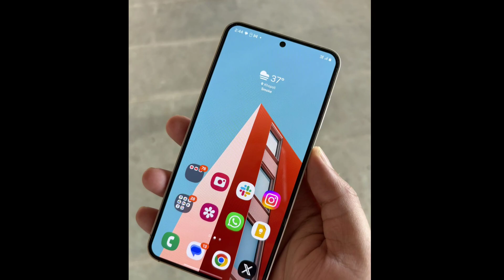OPPO Reno 12 Pro - impression and spece | Oppo reno 12 camera | Oppo reno 12 leak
Credit link-

Promotion-

Download link-

2nd chenel link-

Social link-